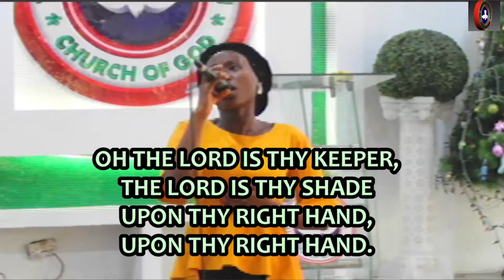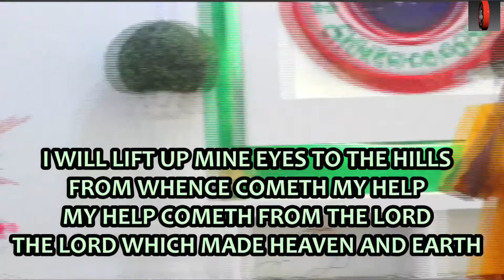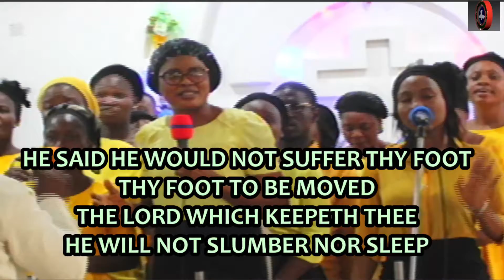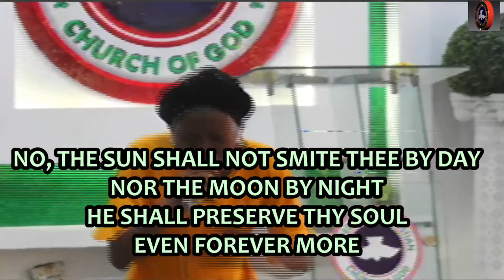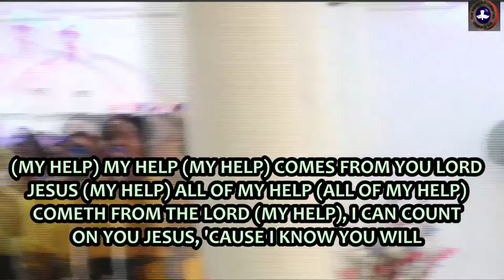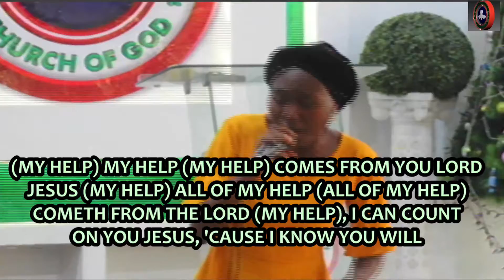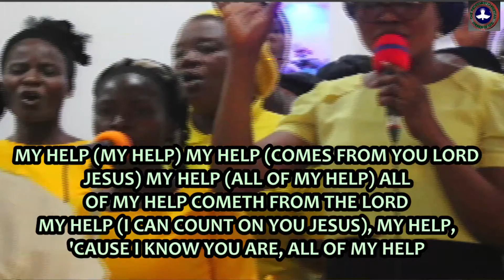Dominion Voices @WAW 7.0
an evening of Worship and Wonders